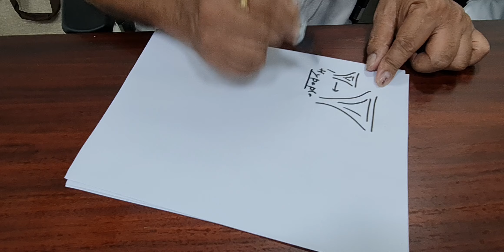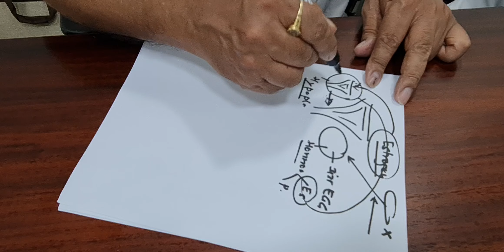Questions taken 28.6.2024: Congenital cateract, Recurrent missed abortion, erectile dysfunction etc.